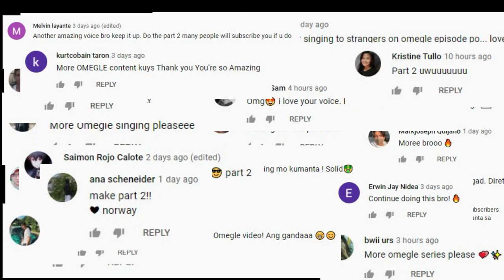SINGING TO STRANGERS ON OMEGLE! PT.2 | Bernadez Mingala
A lot of ya'll have been requesting for me to do this, so here it is!

"SINGING TO STRANGERS ON OMEGLE PT.2"

Hope you guys enjoy it as much as I enjoyed making this! Also, I wanna thank you all again for the support you've shown me with my first "Singing to Strangers" content! Love y'all!

Songs in the video:
This City - Sam Fischer
Driver's License - Olivia Rodrigo
Best Part - Daniel Caesar
Crazier - Taylor Swift